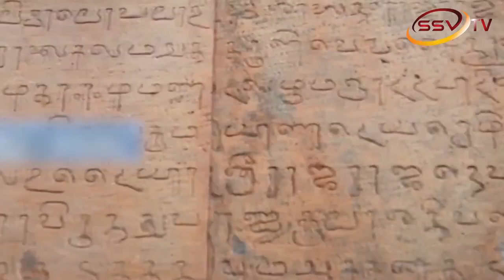bhavya degula SSV TV With Nitin Kattimani Part 1